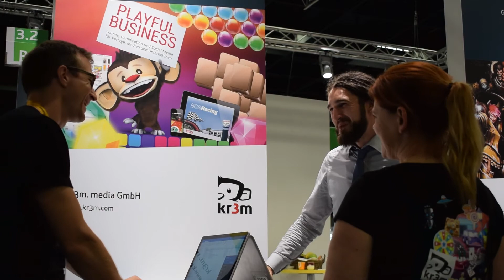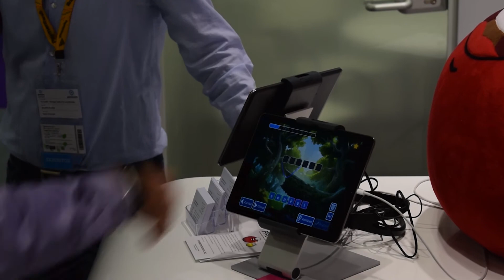Games BW - Baden-Württemberg auf der Gamescom - Tag 1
GamesBW - Der baden-württembergische Gemeinschaftsstand auf der Gamescom 2017. Teil 1 von 2.

Film von: Yannick Opalla
im Auftrag der MFG Innovationsagentur